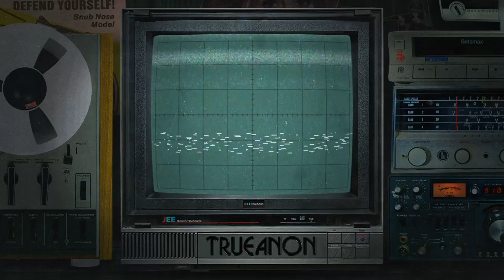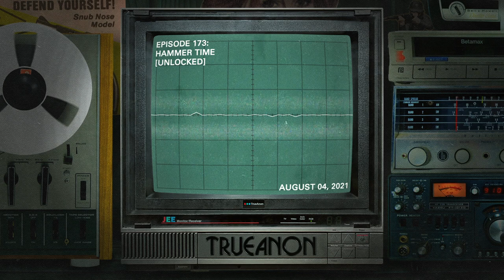UNLOCKED: Episode 173: Hammer Time | TrueAnon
We take a swing at the cult-like political group Black Hammer and their weird little leader Gazi Kodzo.